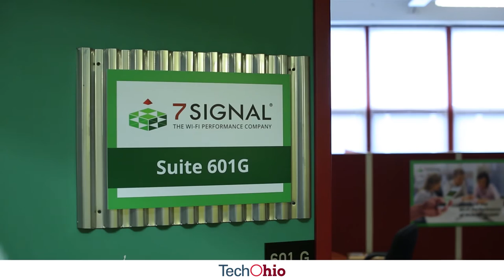Founder Story: 7signal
7signal in Akron, Ohio, helps businesses determine the cause of internet connectivity issues in real time, so they can resolve the problem before it affects employees and customers. Sensors are placed in strategic areas that continuously monitor a company’s WiFi performance. Businesses receive status updates 24/7 and can also track signal strength using the 7signal app on an employee’s smart device. 7signal received early funding from the Ohio TechAngels Fund and North Coast Angel Fund, both northeast Ohio partners of Ohio Third Frontier.